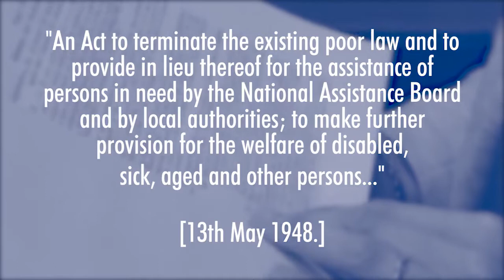The National Assistance Act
Professor Catherine Needham looks at an original copy of the 19468 National Assistance Act for throwbackthursday.

For more information on the University of Birmingham's contributions to the NHS over the last 70 years, visit: